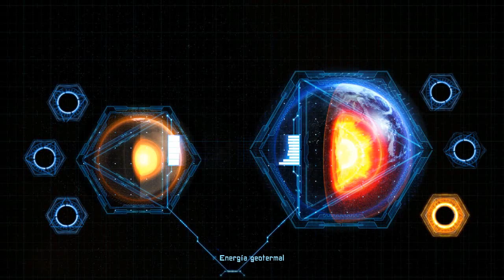¡INVADAMOS Y DESTRUYAMOS LA TIERRA! - X-Morph: Defense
ABRE ESTO
Gameplay de X-Morph: Defense en el cual vemos en qué consiste y lo juego por primera vez.

Información Técnica
Juego: X-Morph: Defense (PC)
Grabado con: Shadowplay + Audacity
FPS de grabado: 60
Editado con: Sony Vegas Pro 12

TheGamerMaldito